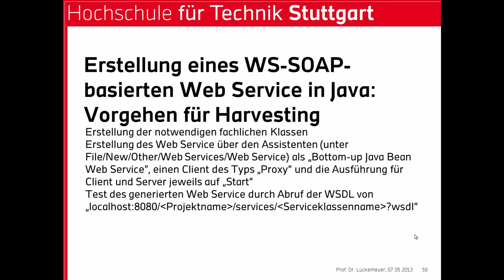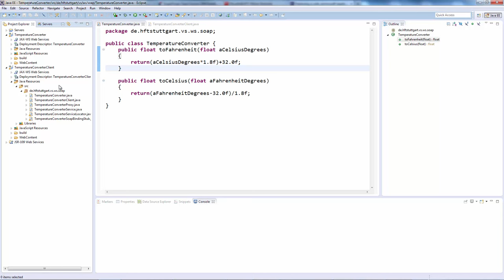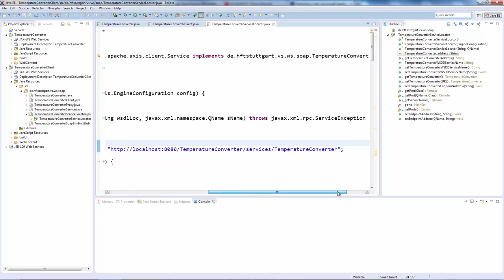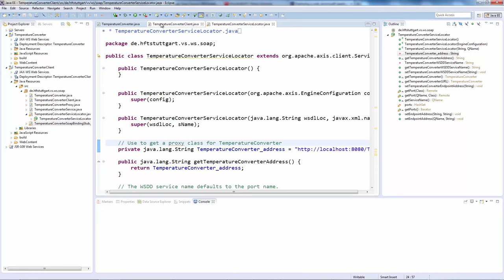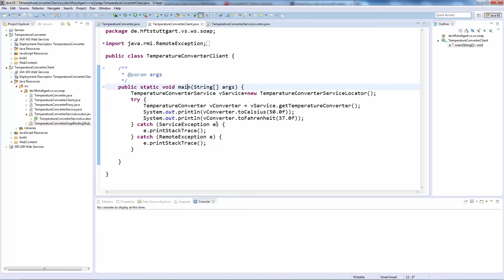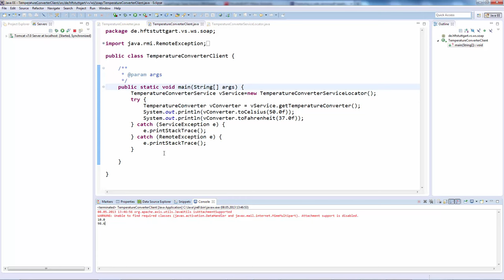Web Services mit WS-* Bottom-Up Entwicklung (Harvesting) mit Apache Axis2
Vorlesung gehalten von Prof. Dr. Gero Lückemeyer an der Hochschule für Technik (HFT) Stuttgart zum Thema WS-* Bottom-Up-Entwicklung (Harvesting) mit Apache Axis2.